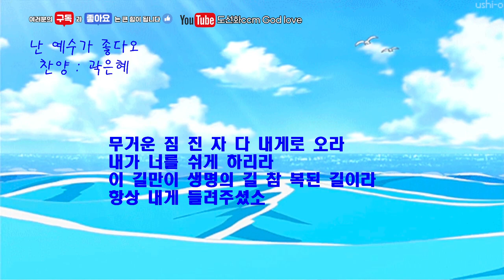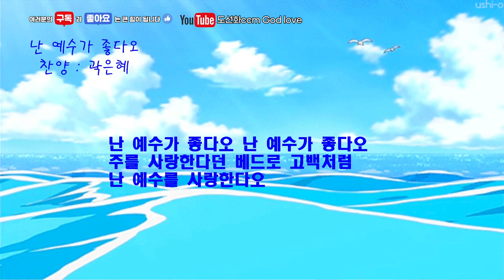난예수가좋다오 ㅣ 곽은혜 (Mercy J) l 가사제공 CCM 곽은혜 (Mercy J) 영혼을 만지는 찬양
성령님의 인도하심으로 여러분의 삶이 은혜의 항해가 되기를 기도합니다. 곽은혜(Mercy J)님 채널입니다 응원해 주세요~